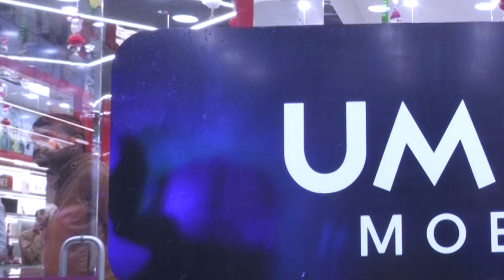તમે લેવા માંગો છો મીડ રેન્જ ફોન ? તો જાણો ઉમિયા મોબાઈલ દ્વારા લોન્ચ કરાયેલ આ ફોન વિષે...